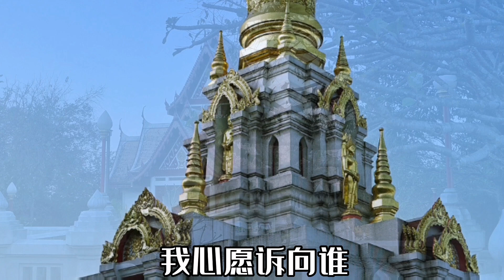泰國你好《庙院鍾聲》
風釆依然，精彩依舊，美麗泰國，令人神往。